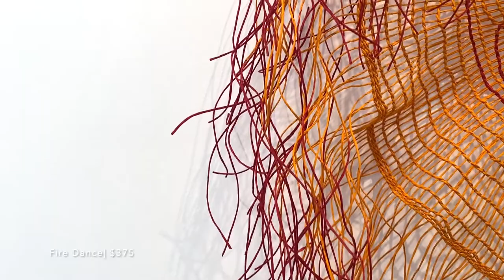Meditations on Containment - November 2020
Australian basketry artist Lissa de Sailles takes us through her solo exhibition at Gallery76 in Sydney.